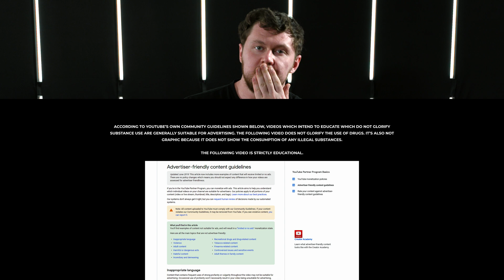Oral BPC-157 is “DANGEROUS”... Local Injections BETTER for Recovering INJURIES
Russo takes a stab at the oral administration method of the peptide BPC-157, that people use to aid in their recovery and how dangerous it can be by going systemic in the body. Be cautious and only use it when strictly necessary.

Studies mentioned:
Pentadecapeptide BPC 157 and the central nervous system:
Gastric pentadecapeptide body protection compound BPC 157 and its role in accelerating musculoskeletal soft tissue healing:
Pentadecapeptide BPC 157 Enhances the Growth Hormone Receptor Expression in Tendon Fibroblasts:
The promoting effect of pentadecapeptide BPC 157 on tendon healing involves tendon outgrowth, cell survival, and cell migration: